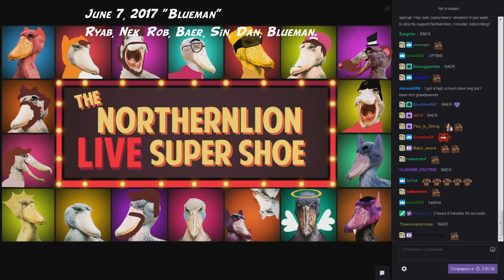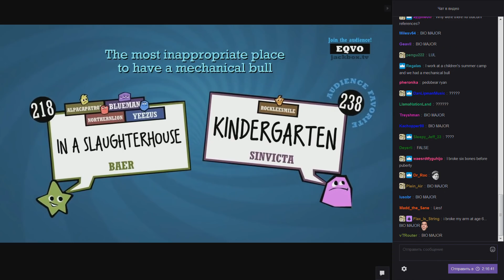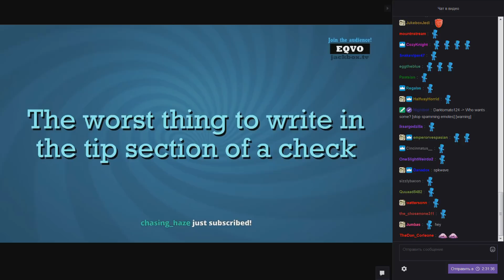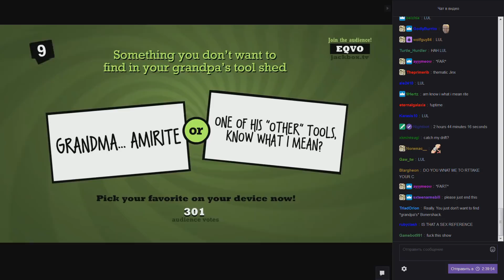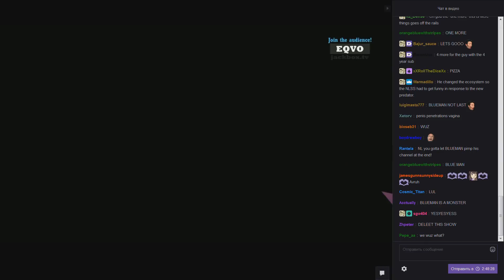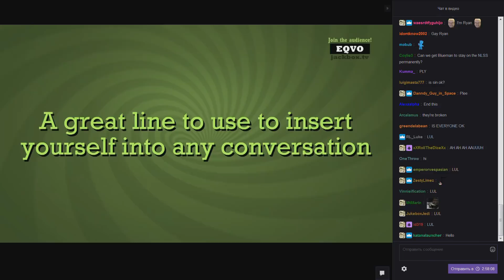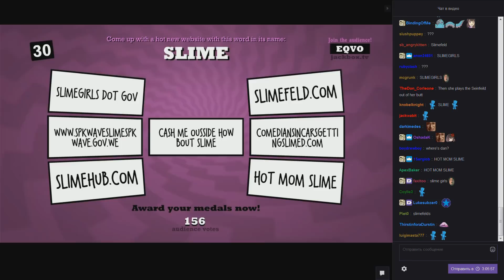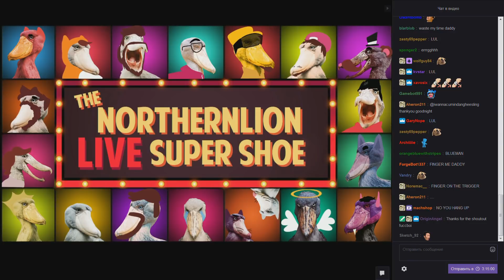[NLSS Quiplash #55] Blueman (June 7, 2017)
One of the heaviest and most dense segments ever. Tale of Shame go?
Custom Prompts Pack: LLV-HVQR.